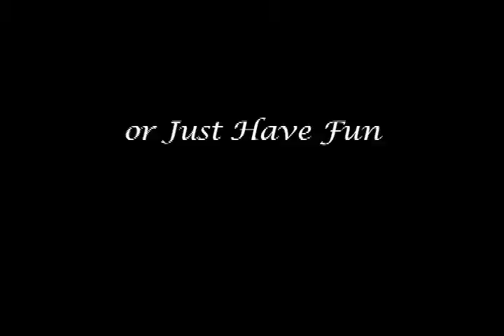Saratoga County Tourism